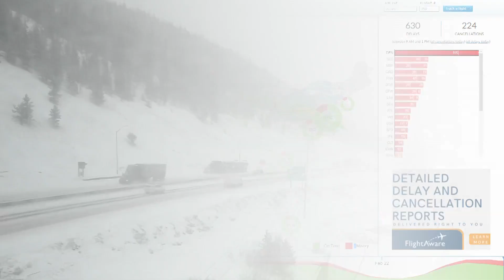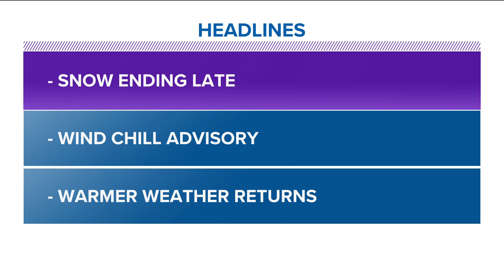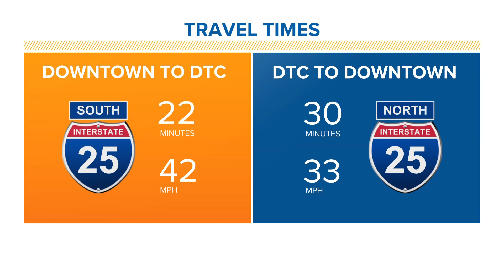Wave of snow rolls into Colorado affecting flights and commute home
Parts of northern Colorado had near whiteout conditions in the mountains.

9NEWS (KUSA) is located in Denver, Colorado.